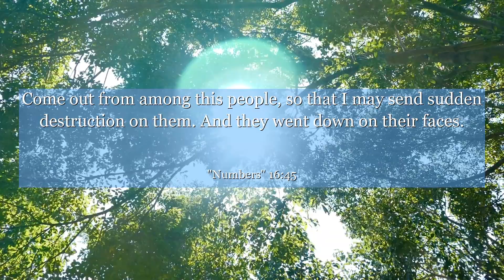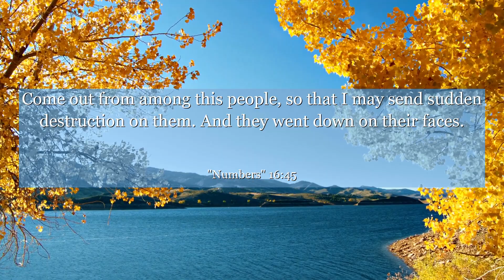Numbers 16:45 Come out from among this people, so that I may send sudden destruction on them. And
In Numbers 16:45, we witness a powerful moment of humility and redemption. This verse captures the aftermath of a rebellion, where Moses intercedes for the Israelites. We can learn the importance of acknowledging our mistakes, seeking forgiveness, and embracing humility. This verse reminds us that even in our darkest moments, there is always a chance for redemption and growth. Let this verse inspire you to reflect on your own actions and strive for a better, more humble self.